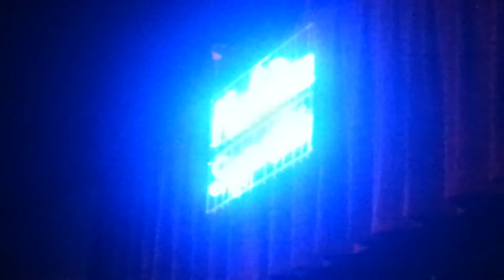(Give Me Back My) Wings / Cleveland Rocks - Ian Hunter and the Rant Band at The Music Box-Cleveland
May 10, 2017 @ the Music Box Supper Club in Cleveland, Ohio Ohio Ohio. Samsung Galaxy Note II.